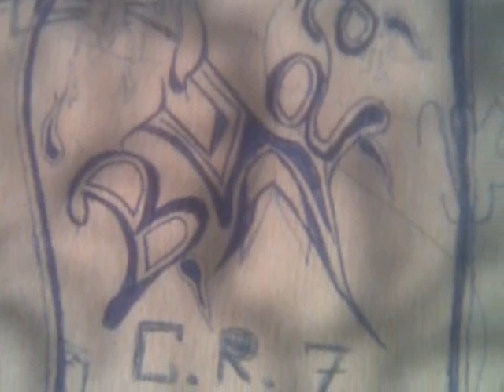Buga si Ghinea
Fratiori pe viata